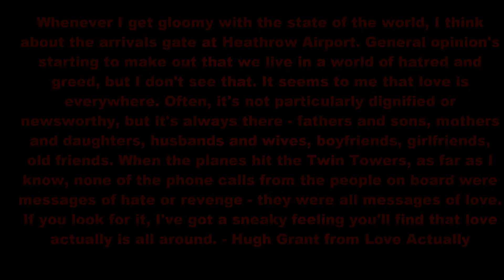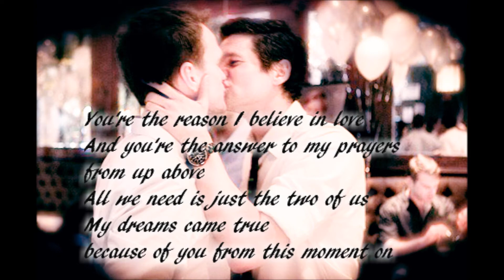Love is Everywhere, it's not always newsworthy but it's always there.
A Little video about love its mostly about Ellen and Portia and Neil and David but there is a few others in there.